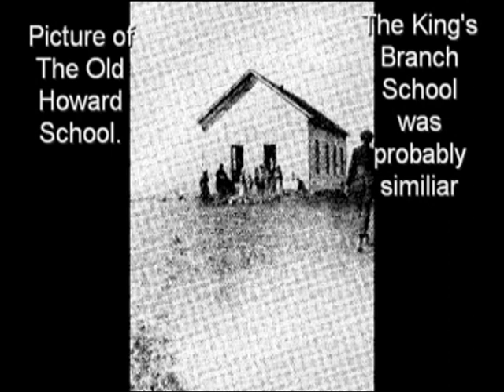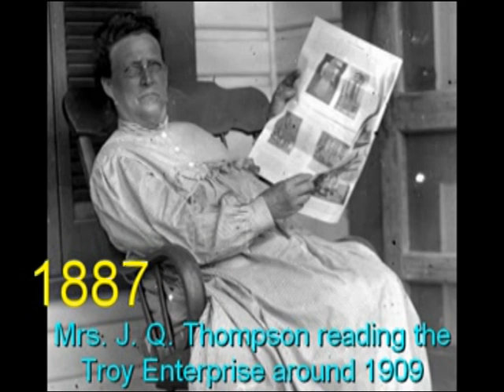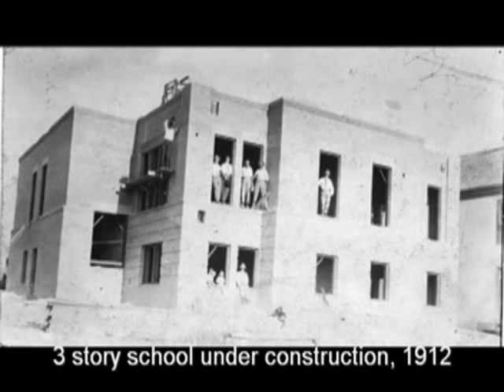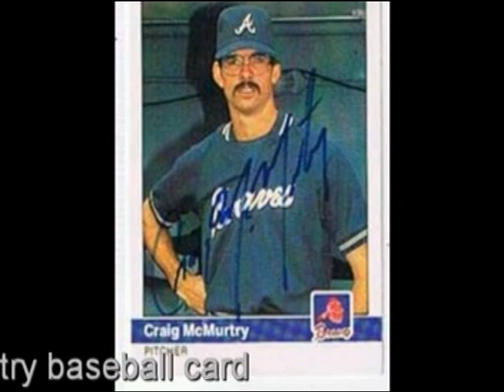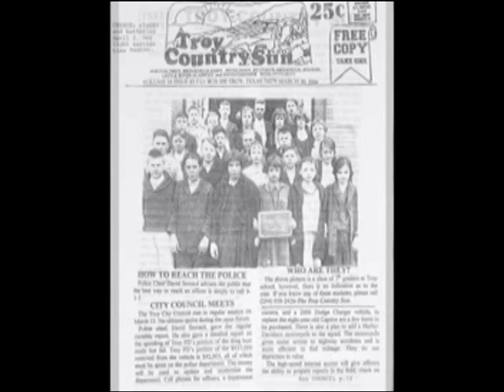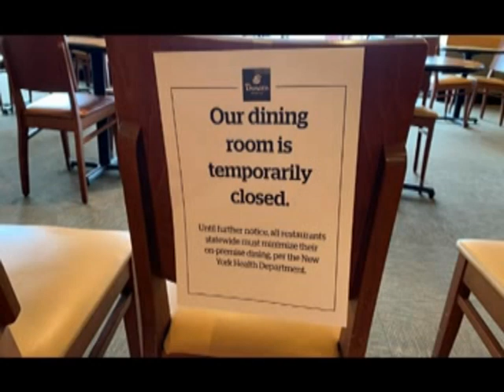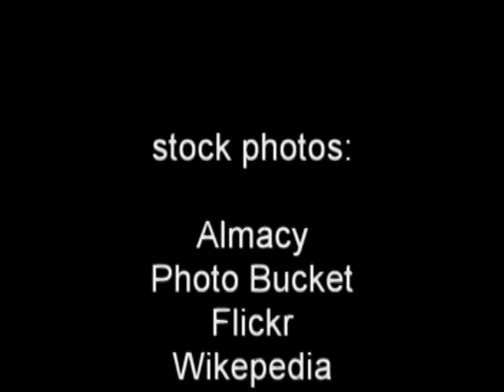Troy Texas Timeline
Timeline of Troy Texas gives you a brief history of the Founding of the town of Troy, Texas (Formerly Elm Creek).